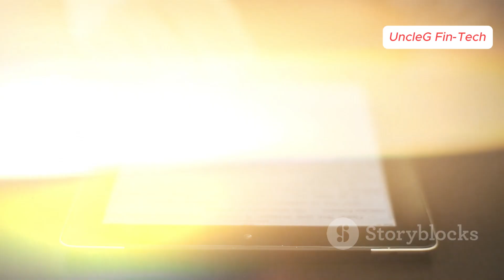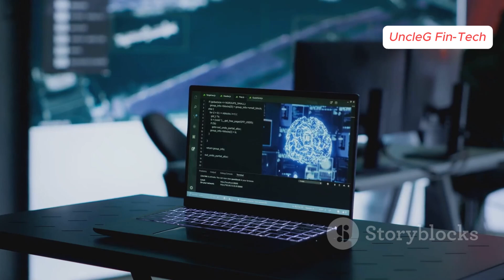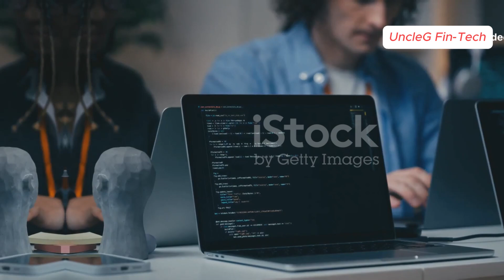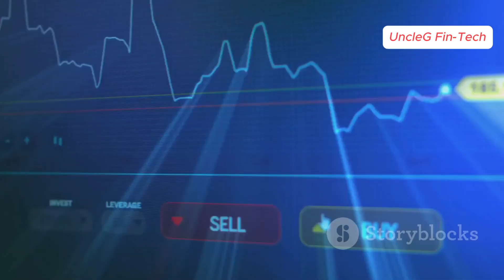Alibaba’s New AI Breakthrough: Is It Better Than GPT-4, DeepSeek & Llama 3?🤔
Alibaba just launched its new AI model, Qwen 2.5-Max, claiming it outperforms DeepSeek-V3, GPT-4, and Meta’s Llama-3.1-405B. But is this a game-changer, or just another bold claim in the AI arms race? In this video, we break down the benchmarks, the open-source advantage, and what this means for fin-tech and the future of AI. Will Alibaba dominate, or is DeepSeek still the low-cost king? Let’s dive in, Wealth Warriors!

We're happy you clicked on our video if you are new to our channel!
Here, we will simplify complex topics such as Bitcoin, Ethereum, DeFi, blockchain, NFTs, stock markets, personal finance, and emerging tech trends into easy-to-understand insights.

⏳𝐂𝐇𝐀𝐏𝐓𝐄𝐑𝐒:

00:00 AI Revolution: Alibaba Unveils Quen 2.5 Max 🚀
00:48 Performance Claims: Surpassing the Competition 🏆
02:02 Cost-Effective Solutions: The Rise of Deep Seek V3 💰
02:24 Open Source Advantage: A Bold Strategy by Alibaba 🔑
03:00 Price Drop: Making AI Accessible for All 🌐
03:36 Game Changer?: The Future of AI at Stake ⚡

✅ Amazon.Pi Hits 30K Pi: The Secret. Pi Domain War Big Tech Doesn’t Want You to Know About!

AI competition
AI benchmarks
AI innovation
low-cost AI
AI future
tech giants
AI tools
AI for finance
AI trends 2024
Alibaba’s New AI: Better Than DeepSeek
Alibaba AI
Alibaba New AI 2025
DeepSeek AI
Llama 3 vs Alibaba AI
GPT-4 vs Alibaba AI
Chinese AI models
Alibaba AI comparison
AI wars 2025
best AI model 2025
GPT-4 rival
Alibaba LLM
Alibaba AI vs OpenAI
future of AI
AI technology trends
Alibaba’s New AI Breakthrough
ai news

© UncleG  Fin-Tech.